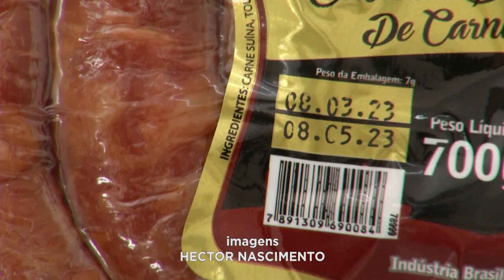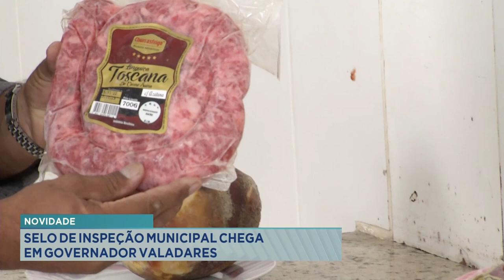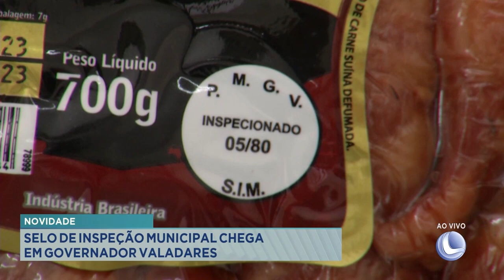Novidade: Selo de Inspeção Municipal chega a Gov. Valadares.